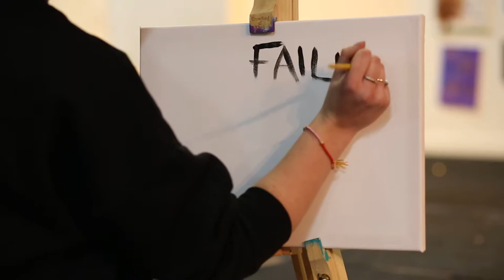Cat Rea - Stolen (Painting By Natasha Howe)